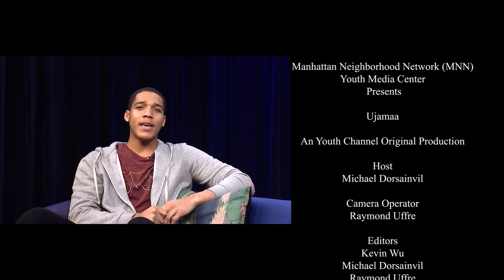The Ujamaa Project: Ep2 Music Pioneers w/ Ray Ramirez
On today’s episode, we’re going to get musical. To start things off, we’re going to drop some knowledge about music.

Did you know that your heartbeat mimics the beat of the music you’re listening to? Episode 2 of Ujamaa kicks off with an interview with Ray Ramirez from The Lyric Lab to talk about music pioneers. People on the street are then asked who their favorite music pioneers are and why, followed by our Fact of the Day featuring Ella Fitzgerald.